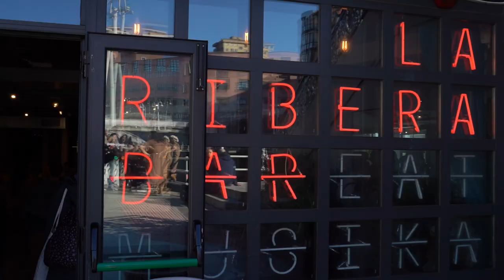Down by the Riverside 2023 in Bilbao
Down by the Riverside 2023 Swing Festival in Bilbao

Video by Sara Pista:
Filmed by Manuel Perez de Guzman
Edited by Laura Toro & Manuel Perez de Guzman

Enric Peidro & Jonathan Stout Riverside All Stars
Buga (LoLoLo) Sax Cover - Temilayo Abodunrin